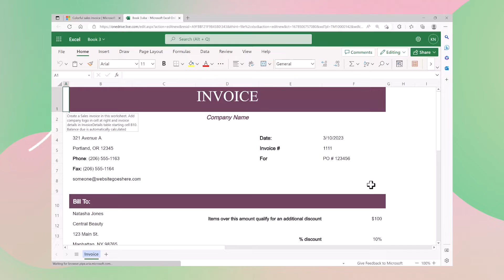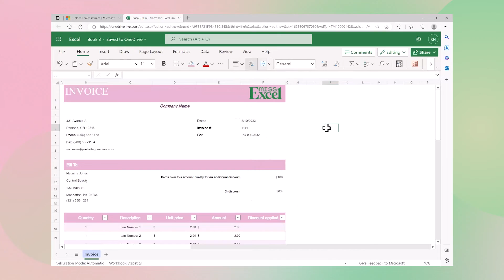Microsoft Create: Customizing an Excel Invoice Template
If you’re a small business owner, using professional invoices is essential. Learn how you can create and customize an Excel invoice template with Miss Excel.

Explore more tips on how to take your content to the next level

► Design unique and beautiful content—social posts, videos, presentations, flyers, and more with Microsoft Create